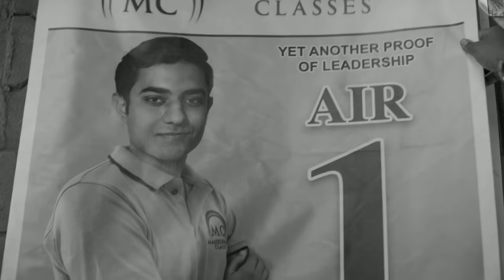KOTA FACTORY SEASON 2 🔥 BEST IIT RESULT SEEN IN MAHESHWARI CLASSES